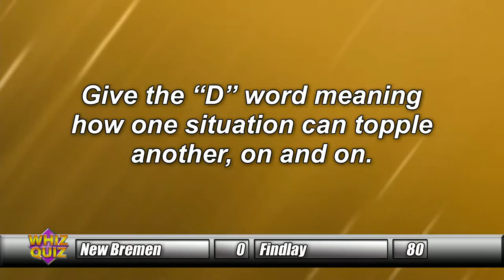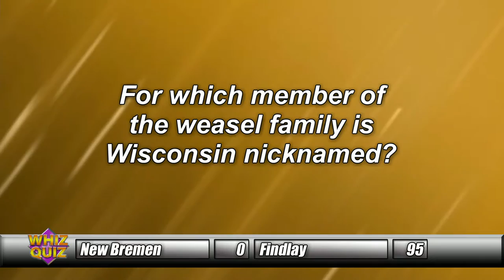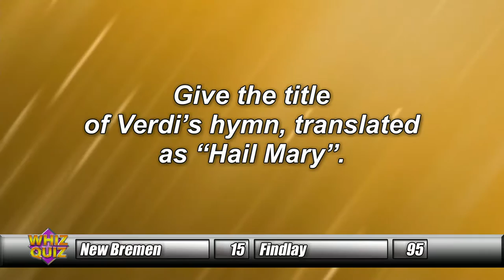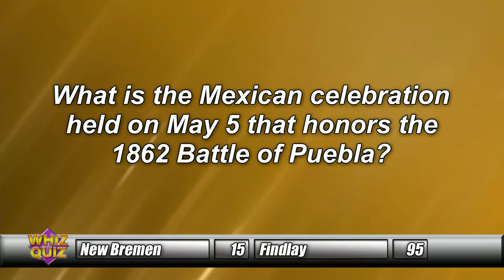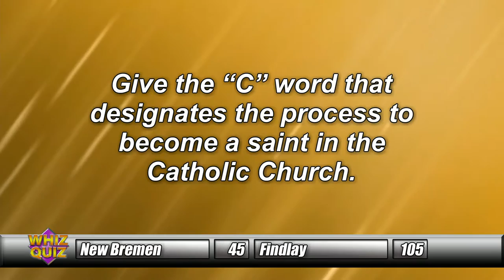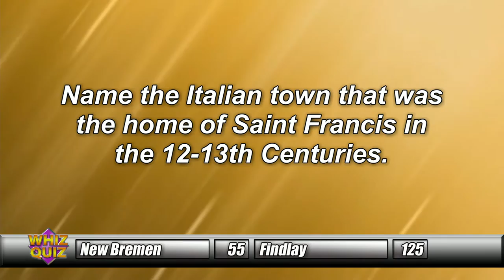New Bremen vs. Findlay, Riverdale vs. Coldwater 2/4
New Bremen vs. Findlay
Riverdale vs. Coldwater
Segment 2/4